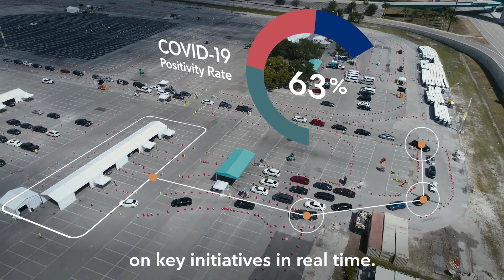Mayors Share How Data Improved the Lives of Residents | Bloomberg Philanthropies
The City Data Alliance helps mayors around the world harness the power of data to improve their communities. Mayors from cities in Arizona, Louisiana, Texas, Chile, Mexico, and Canada share how being a part of this collective has impacted their residents.

Bloomberg Philanthropies announced that 20 mayors from North and South America will join the Bloomberg Philanthropies City Data Alliance. As part of the Alliance, the mayors will receive executive education and coaching on how to leverage data to strengthen city government operations, innovate public services, and produce better outcomes for residents including improving access to health care, reimagining waste management systems, expanding affordable housing, or combatting homelessness. To kick off their participation, the 20 mayors—representing 11 U.S. and 9 Latin American cities—met with Michael R. Bloomberg and renowned data leaders in academia, innovation, urban governance, social impact, and racial equity at Johns Hopkins University over the course of a three-day immersion. This video originally played at the immersion on May 16, 2023.